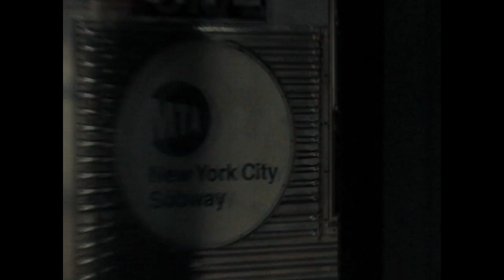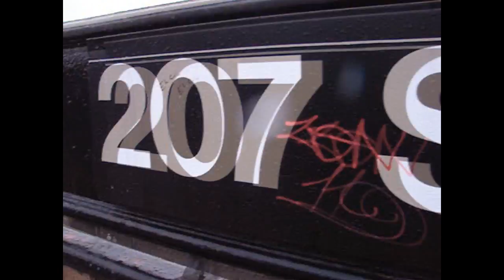November 30, 2009 Buffing - Cortlandt Street R/W Reopening, Broadway Line Action, & More!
Here are various videos taken on November 30, 2009, featuring the 8th Ave Line (A, E trains), the Broadway Line (N, Q, R, W trains), and the Broadway/7th Ave Lines (1,2 trains)! The northbound platform at the Cortlandt St. N/R/W station opened just days earlier on November 25, 2009.
Retired R44s are shown running on the A, as well as the Q utilizing R68/As as a regular assignment, retired R42s and R32s awaiting reefing at 207th St Yard, and 1 trains running express at local stations due to track work.